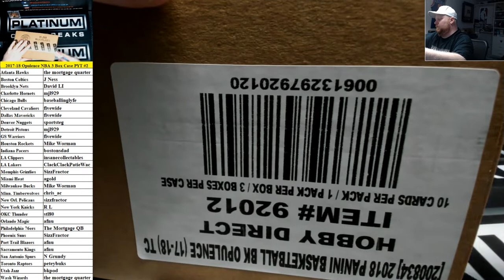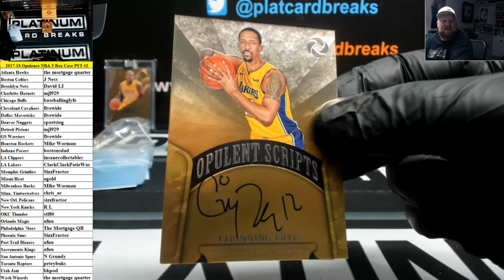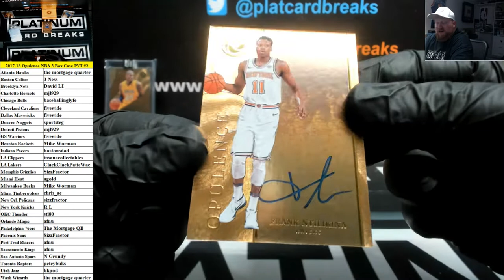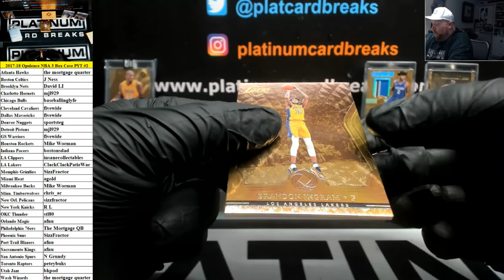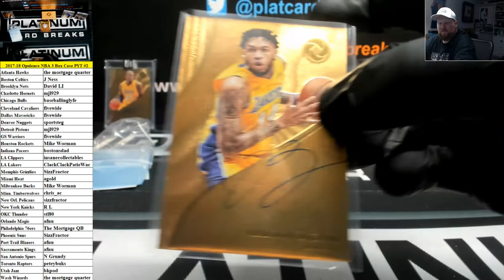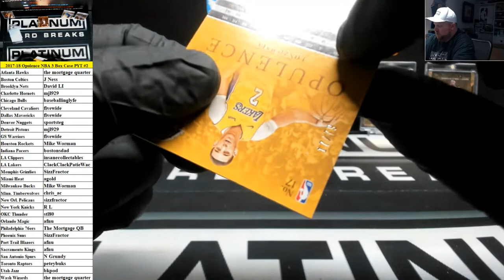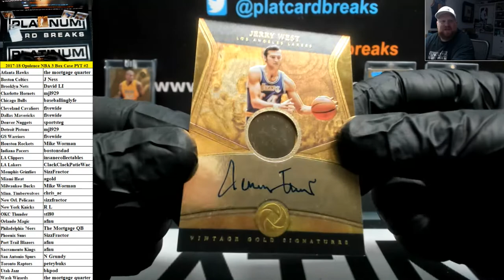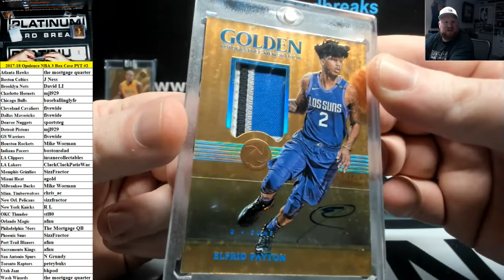2017-18 Panini Opulence Basketball 3 Box Case PYT #2